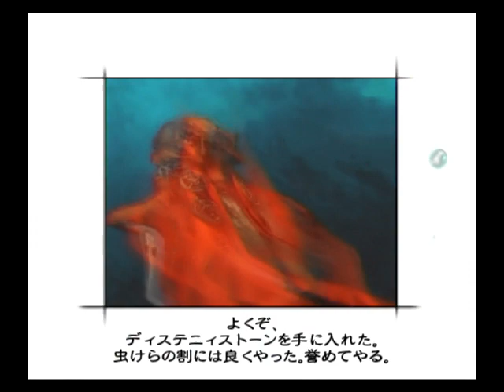【ミンサガ】2周目をやり込みながら全力で楽しむミンサガ実況 Part27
やり込み解禁！ロマシングサガ・ミンストレルソングの2周目を実況（2周目：グレイ）

『ゴールドドラゴン狩り，ウコムの海底神殿，ミニオン・ストライフ戦，テオドール乱心』
なんでガラハドがウコムの鉾を装備してるって？私がアホだからだよ！＼(^o^)／

◆「FF12実況」と「DQ11実況」もやってるので、そちらもよろしく！
◆「ミンサガ1周目実況」はユーザーページのマイリストから見れます